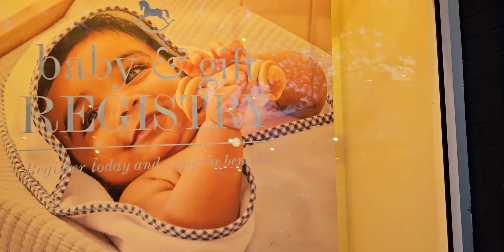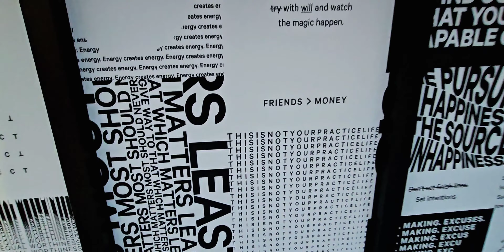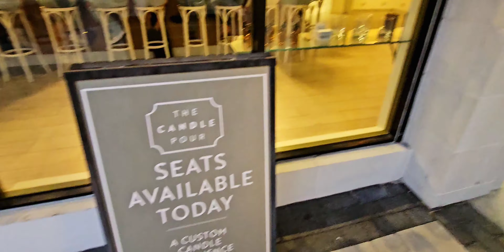Hyde Park in Tampa, Florida